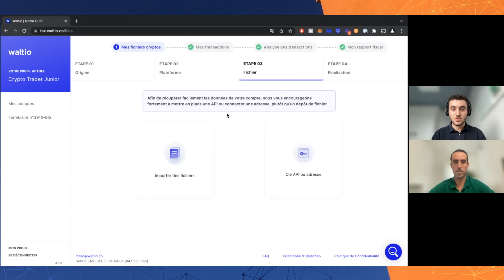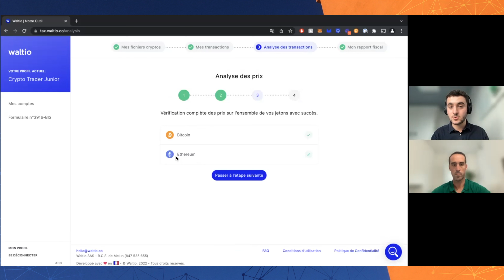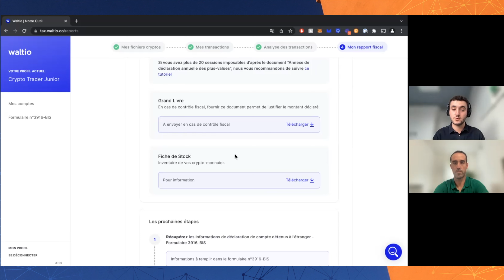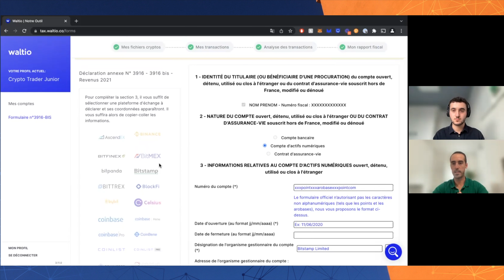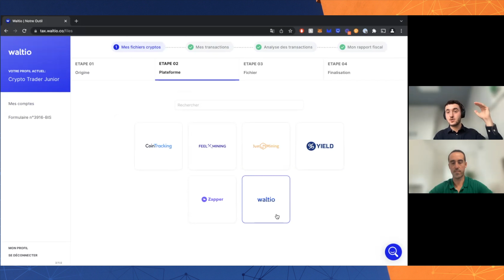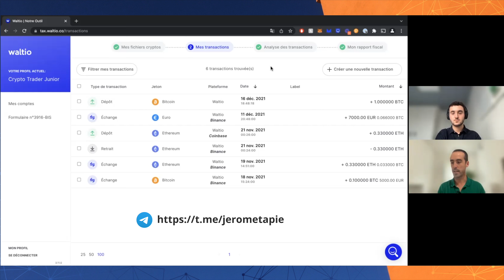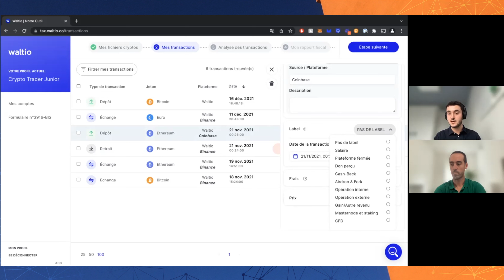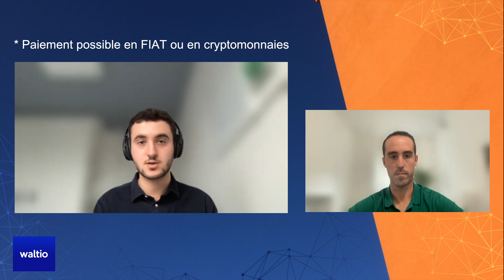FISCALITÉ des CRYPTOS 2022 👉 votre déclaration d'impôts avec WALTIO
▶ Comment déclarer vos plus-values en crypto, quelles sont vos obligations en matière de fiscalité des cryptos? C'est ce que nous allons découvrir dans cette vidéo chapitrée où je reçois en visio Valentin de la société Waltio à quelques semaines de votre déclaration d'impôts 2022 basée sur vos revenus 2021.

Cette vidéo n'est pas sponsorisée mais j'ai souhaité mettre en avant cette entreprise française et experte en la matière afin de faire le point sur la réglementation, les enjeux et les obligations en France en 2022.

SOMMAIRE :

00:00:00 : Introduction
00:00:47 : Présentation Valentin et WALTIO
00:02:51 : Enjeux et obligations fiscales
00:10:06 : Présentation du logiciel WALTIO
00:31:04 : Questions/réponses
00:38:20 : Tarifs d'abonnements WALTIO
00:44:16 : Webinaire et livres blancs WALTIO
00:47:24 : Conclusion

📷 MATÉRIEL UTILISÉ :
○ CAMÉRA : Lumix G90
○ MICRO : Micro cravate + Wireless GO (RODE)